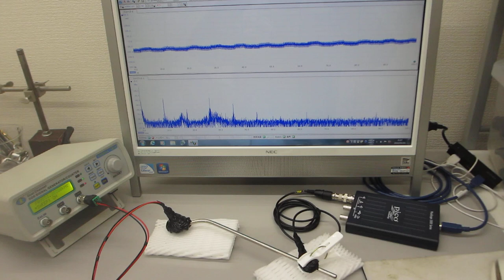超音波発振制御プローブの製造技術（超音波伝搬特性テスト）